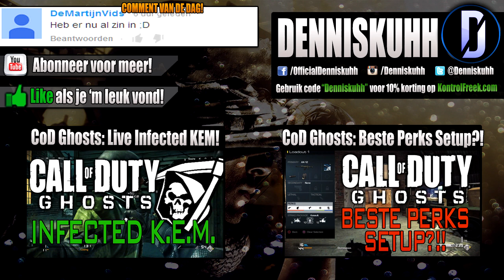EERSTE KEER EXTINCTION MODE IN CALL OF DUTY GHOSTS! #1 (Nederlands)